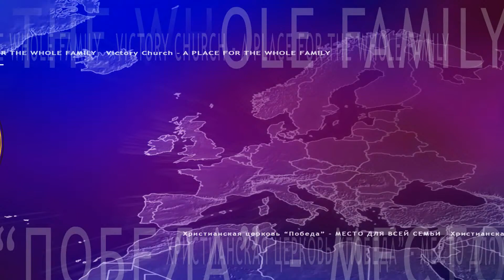Сила воскресения, которая в тебе